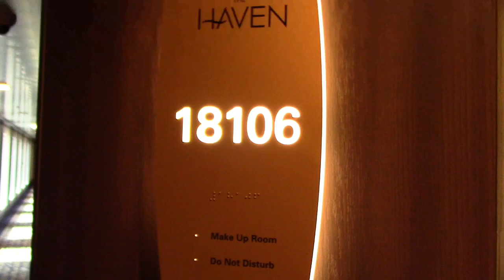NCL BLISS Haven Stateroom 18106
NCL BLISS Haven Courtyard Penthouse 18106